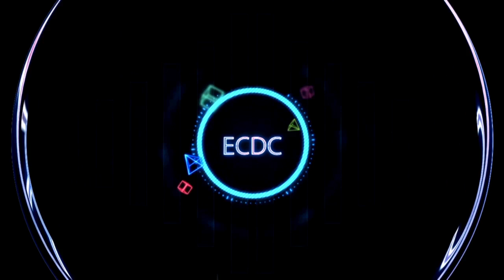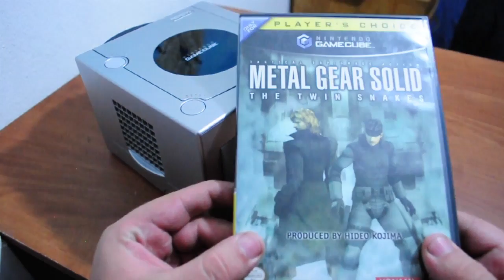Reseña Game Cube